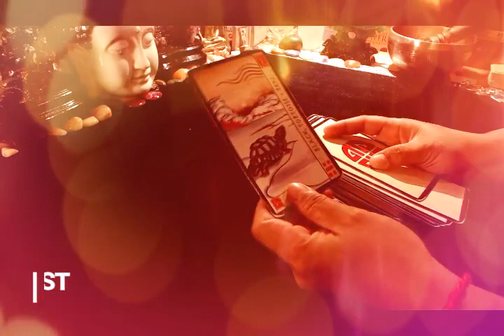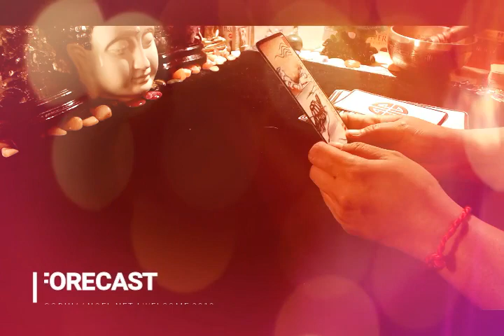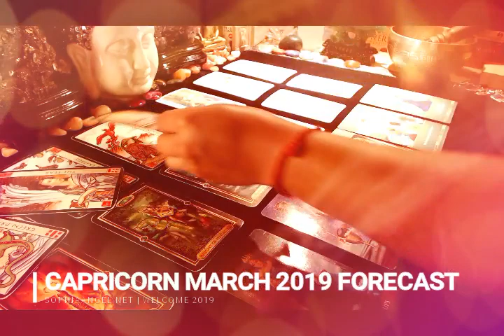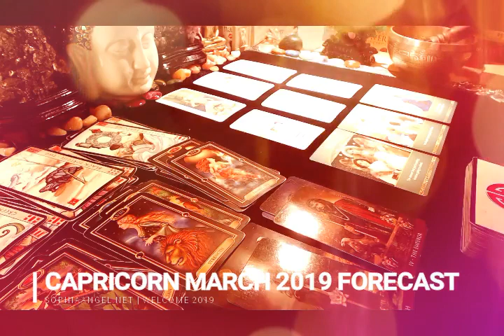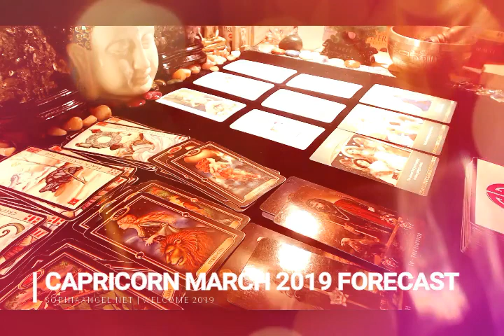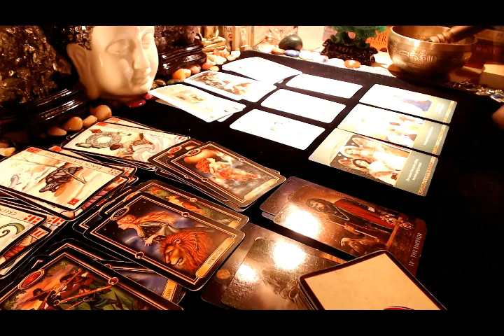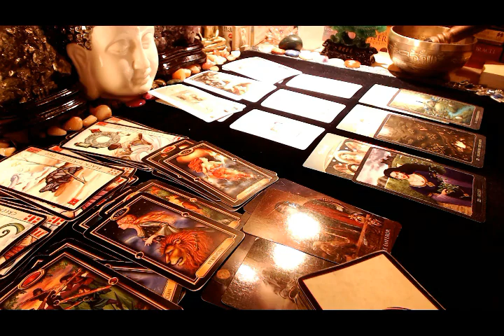CAPRICORN MARCH 2019 FORECAST YOU'RE A NATURAL WINNER1